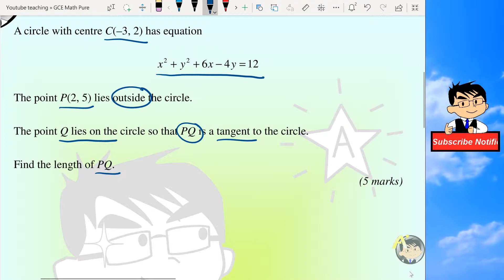GCE A-level Math 英國高考數學 Circle in Cartesian coordinate with length of tangent (Cantonese)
2017 spec

Suitable for Edexcel, AQA, OCR A, OCR MEI

A question without diagram on circle and finding the length of tangent from external point to circle. A bonus short-cut equation is also given at the end of video~